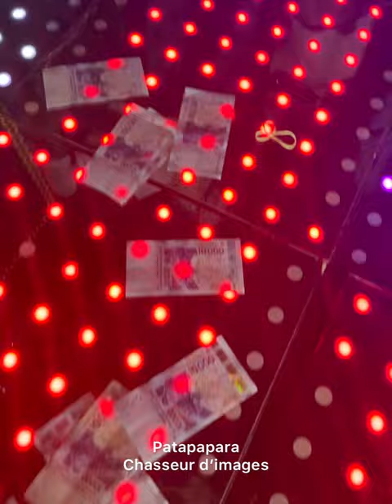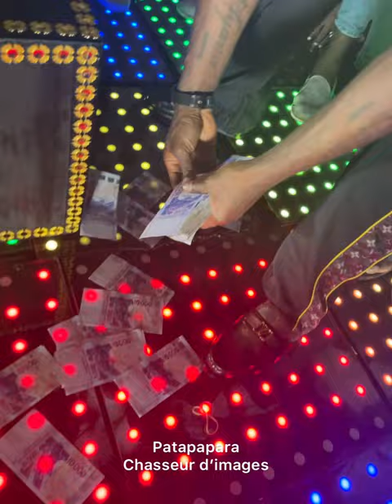Gervinho-Le footballeur déverse des millions de FCFA sur sa femme pour son anniversaire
Yao Kouassi Gervais dit Gervinho, footballeur international a déversé des millions de FCFA sur sa femme le jour de son anniversaire lors d'une soirée privée.